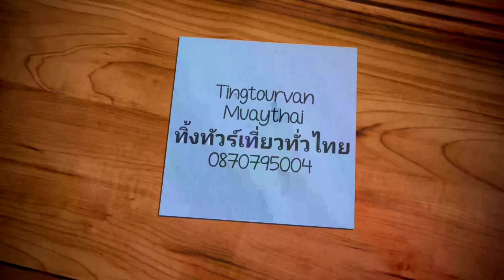ไหว้พระหลวงพ่อพระใส จ.หนองคาย